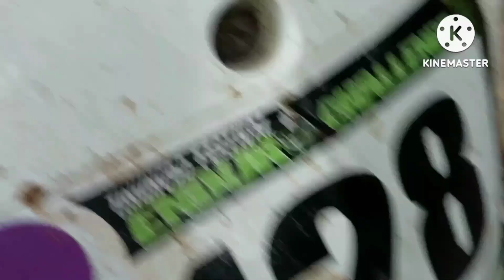June 11, 2023 Brgy Pag asa Dinalupihan Bataan Track Read With Idol Jamjam Atali Part 2